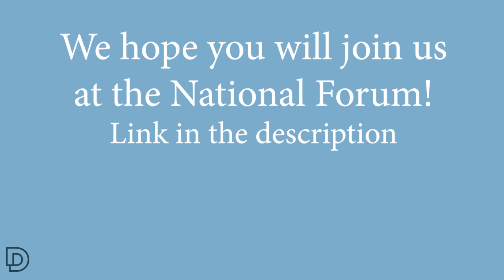Radical Family: How Small Groups Can Empower Families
Renee Sproles, Bonnie Blaylock and Katie Frazier talk about their experience with small groups and give tips on how to make small groups effective at empowering families in their faith. This is the first in a multipart series so be on the lookout for the rest of the series!

Chapters:
00:00 - Intro
02:14 - Small Group Stories
16:50 - Sharing Hard Times
21:03 - Spiritual Family
30:53 - Logistics
47:45 - Best Practices